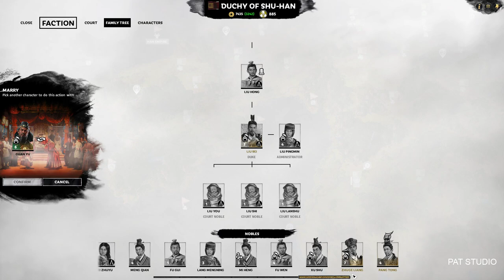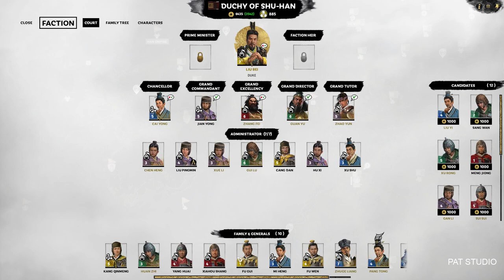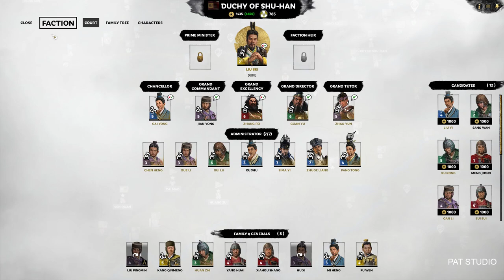TOTAL WAR THREE KINGDOMS GAMEPLAY PART 10 DESTROY SUN QUAN SHI HUI